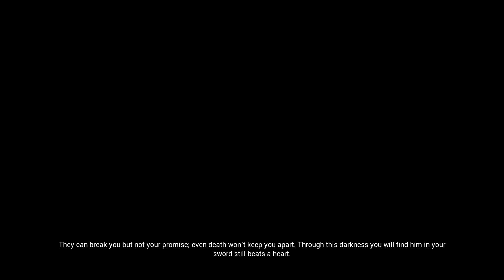Hellblade: Senua's Sacrifice Walkthrough Part 2 - Fire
Keep in mind that I'm playing the game with the following circumstances:
🤐 NO COMMENTARY Walkthrough
🕹️ Default Difficulty
🥇 1ST Playthrough
✂️ UNEDITED GAMEPLAY
🎬 MAIN STORY
Playing games just for fun!
🤑 Where to Buy this game:
🕒 How long to beat?
⭐ Steam Reviews?
_STEAM_
ABOUT THIS GAME:

From the makers of Heavenly Sword, Enslaved: Odyssey to the West, and DmC: Devil May Cry, comes a warrior’s brutal journey into myth and madness. Set in the Viking age, a broken Celtic warrior embarks on a haunting vision quest into Viking Hell to fight for the soul of her dead lover.

Hellblade
Hellblade II